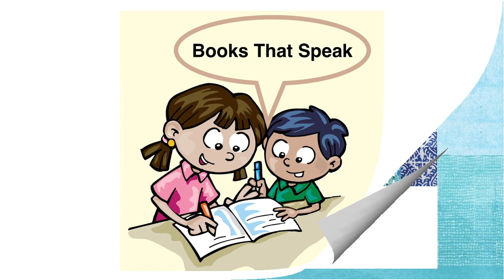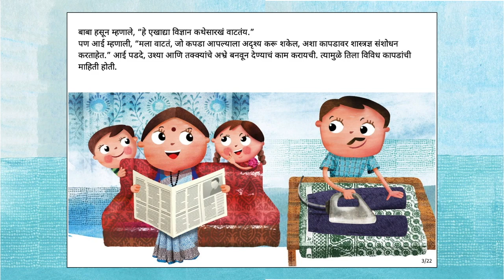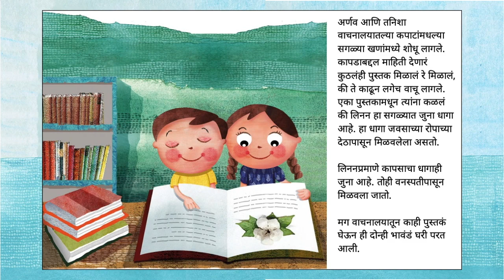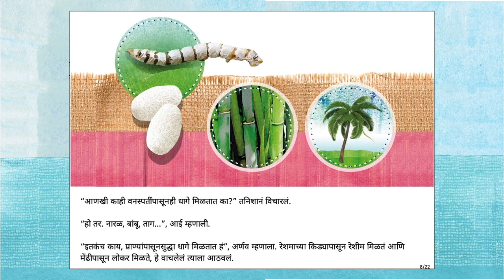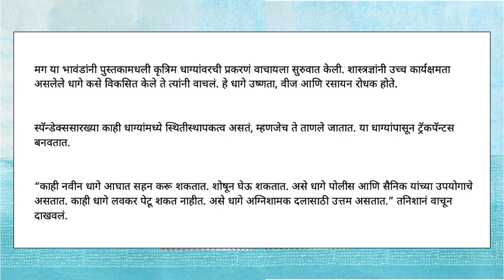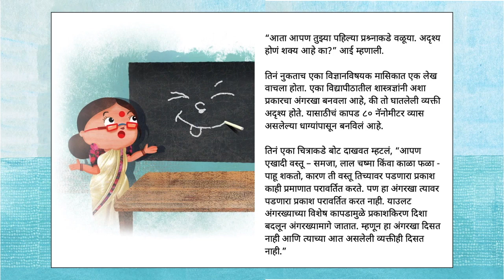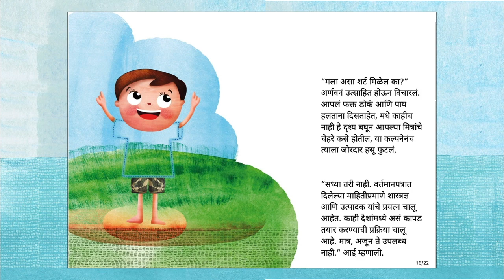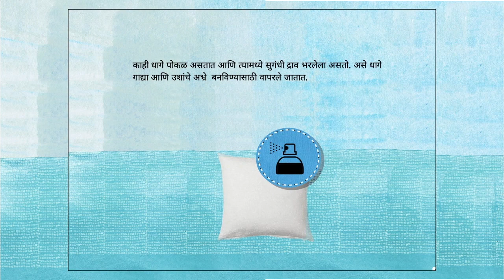अदृश्य करणारा अंगरखा (Under the Invisibility Cloak) - Marathi Stories for kids - Pratham Books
What would you do if you had an invisibility cloak? For one, playing hide-and-seek would be great fun. But is anyone making invisibility cloaks? Or do they exist only in science fiction and fantasy stories? Arnav and Tanisha head to the library to find out. Let’s follow them quietly – they can’t see us, we are invisible in their world.
Original story Under the Invisibility Cloak by Pratham Books, Written by Varsha Joshi, Illustrated by Radhika Tipnis, Translated by Varsha Joshi